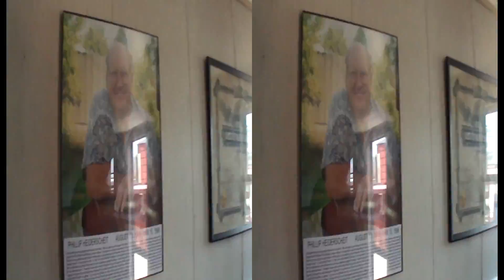The Theme Park Evaluator Episode 11 Little Amerricka 2013 Part 6 3D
I Joseph Gregory Pagac travel from theme park to theme park evaluating them on Themeing, Cleanliness, Guest Relations, and Entertainment.  Why because I am The Theme Park Evaluator.  This is the 6th part to episode 11.  In it there is a brief recap and then the continuation of the Whiskey River Miniature Railroad, and then a P.O.V. on Tilt a Whirl.